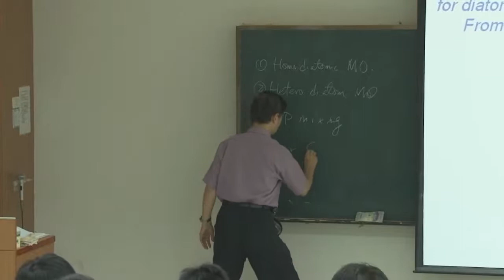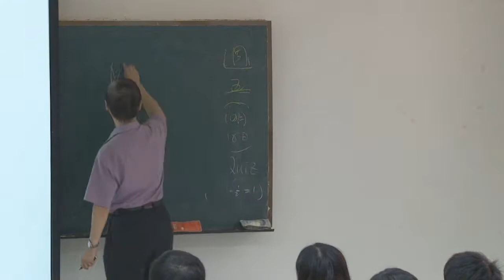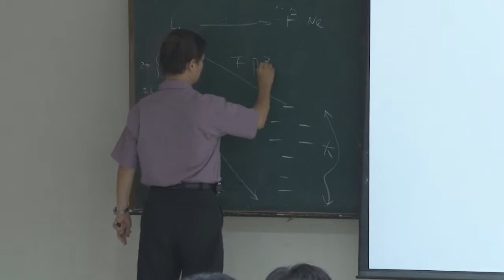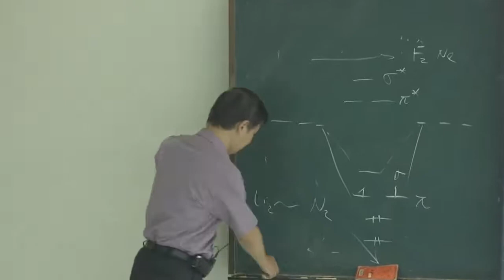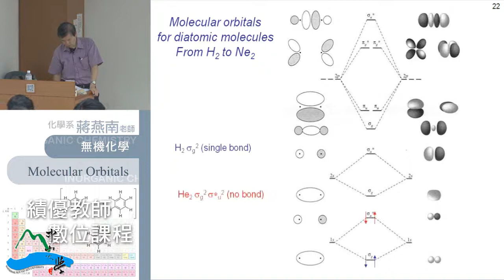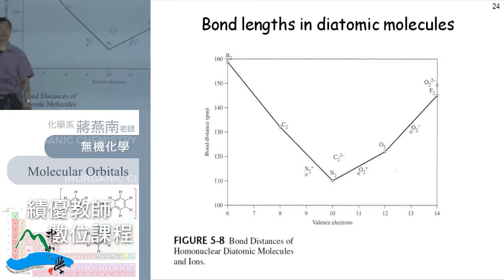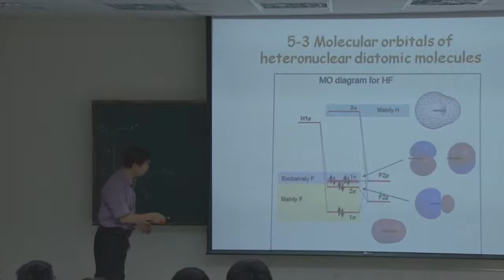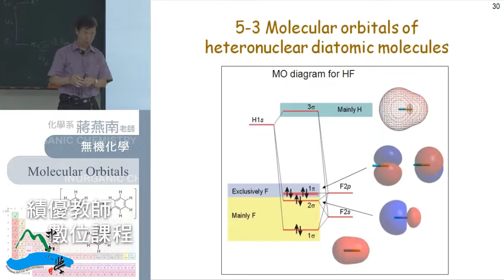《國立中山大學開放式課程》無機化學 09